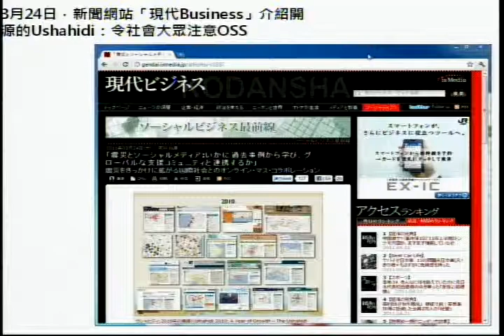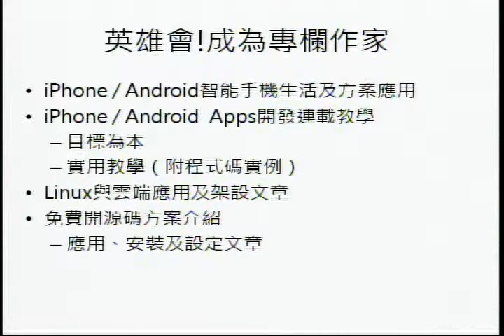[COSCUP 2011] 閃電秀 LinuxPilopt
Kenneth